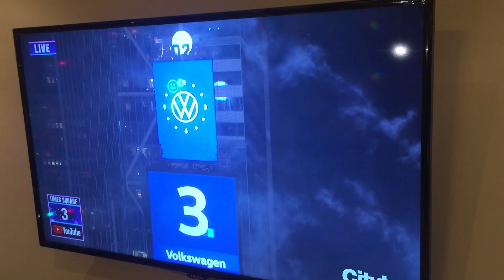New Year Countdown with Family